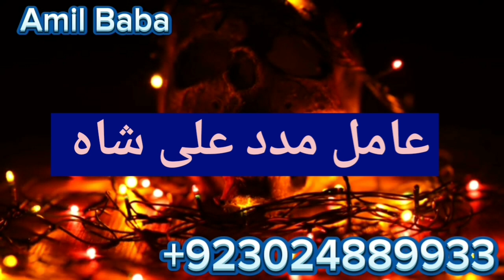Kalajadu Amil Baba in Azad Kashmir Mansahra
Talaq Ka Masla Rishtay ki Bandish Susral Walon Ki Zuban Bandi Shohar Ko Qabo kerna Istikhara Centre Kalajadu Specialist Kalailam Specialist Shadi Ka Masla Amil Baba